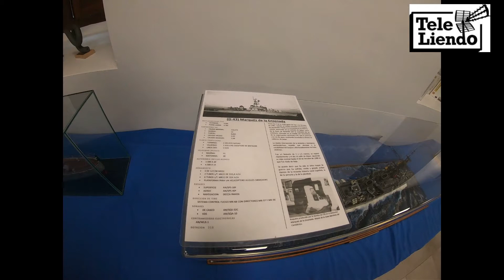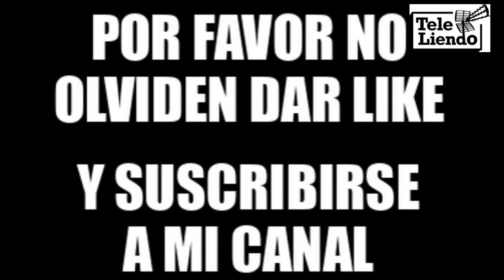XX Concurso de Modelismo Naval en Laredo 2023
El Concurso de maquetas se expone en los bajos del Ayuntamiento antiguo de Laredo. Del 8 al 15 de julio. Se lo van a perder?..